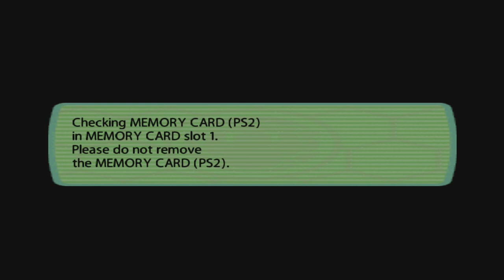Ape Escape 2 Part 13 Finally The Finale